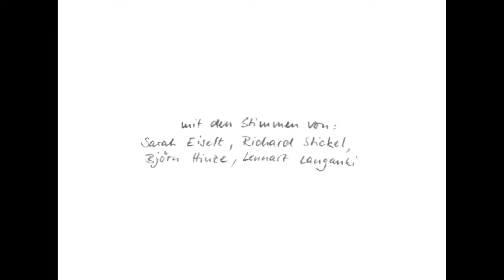Die unglaubliche Leichtigkeit des Heinz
What makes us fly?
Some people dance, some lift weights,
some have a pet and others just imagination.

THE INCREDIBLE LIGHTNESS OF HEINZ

year 2009
technique drawings / 2D AfterEffects

Credits

Idea, Design & Animation: Lennart Langanki
Music & Sound: Lennart Langanki
Voices: Sarah Eiselt, Richard Stickel, Björn Hinze
Supervision: Prof. Almut Schneider (HAW Hamburg) / Vladimir Leščiov

Festivals:
10/2009 Filmfest Wismar
10/2009 »Golden Toaster« Student Filmfestival Rostock (1.price of the jury)
11/2009 Nordische Filmtage, Lübeck
03/2010 MONSTRA Animated Film Festival, Lisbon
04/2010 Sehsüchte International Student Film Festival, Potsdam
05/2010 FiSH Filmfest im Stadthafen, Rostock